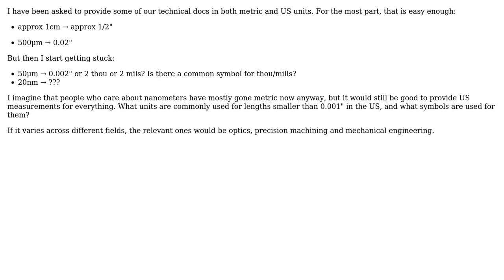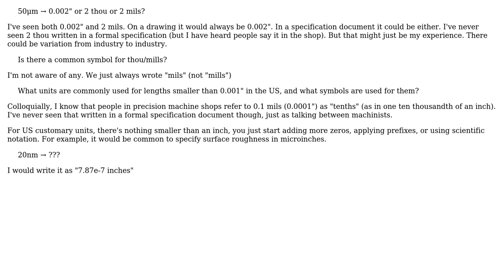Engineering: US customary units below 1 mil/thou?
With thanks & praise to God, and with thanks to the many people who have made this project possible! | Content (except music & images) licensed under CC BY-SA | Music | Images & others | With thanks to user Jack B user Daniel K and the Stack Exchange Network Trademarks are property of their respective owners. You are responsible for your own actions.